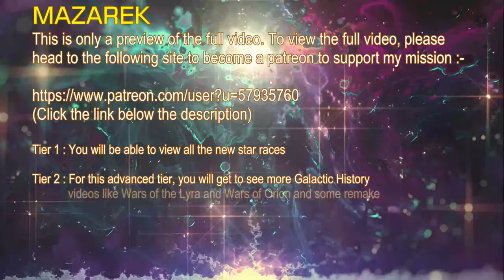THE STAR RACES - MAZAREK (PREVIEW)